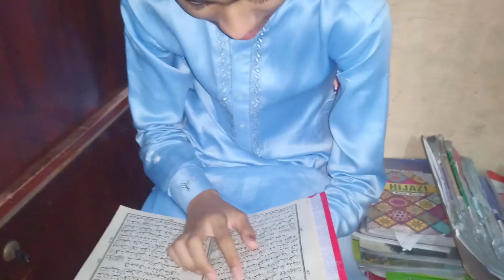AFTARI PARTY | RAMDAN VLOG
Chooza TV is a YouTube channel that offers a wide range of content for viewers of all ages. The channel features funny videos that are sure to make you laugh and bring a smile to your face. In addition to the comedic content, Chooza TV also offers Islamic vlogs that provide insight and education on the Islamic faith. The channel also includes videos about good manners and activities that promote positive behavior and values. Lastly, Chooza TV also features reviews of educational items for kids, including toys, books, and games.

The funny videos on Chooza TV are carefully selected to ensure that they are appropriate and suitable for all audiences. They are designed to entertain and bring joy to viewers of all ages. The videos feature a wide range of comedic styles, from slapstick to observational humor, making them appealing to a broad audience.

The Islamic vlogs on Chooza TV are aimed at educating viewers about the Islamic faith and providing insight into the beliefs and practices of Islam. The vlogs are presented in an easy-to-understand format and cover a wide range of topics, from the basics of Islam to more advanced teachings. They are designed to provide a deeper understanding of the Islamic faith and to promote tolerance and understanding.

The videos about good manners and activities on Chooza TV are designed to promote positive behavior and values in children and adults alike. They feature tips and ideas for teaching children about good manners, such as how to say "please" and "thank you" and how to be respectful of others. The videos also include activities that can be done with children to promote good behavior and positive values, such as cleaning up after oneself and sharing with others.

life, love, respect, practicalwisdom, purevision360, creativity, impact, skills, passion, contribution, youtubeislife,
 youtubevideo, youtubeshorts, youtuber, youtubeshort, youtubevideos, shorts, youtubeshorts, chooza tv, funny  tv,

Sound Meter | Chooza TV | چوزہ ٹی وی | ساؤنڈ میٹرLastly, the educational item reviews on Chooza TV are designed to help parents and caregivers make informed decisions when purchasing toys, books, and games for children. The reviews provide detailed information about the products, including their educational value, durability, and overall quality. They also include information on age appropriateness and suitability for different developmental stages.

In summary, Chooza TV is a YouTube channel that offers a wide range of content for viewers of all ages. The channel includes funny videos, Islamic vlogs, videos about good manners and activities, and reviews of educational items for kids. All the content is carefully selected and presented in an easy-to-understand format to ensure that viewers can enjoy and benefit from it.Lastly, the educational item reviews on Chooza TV are designed to help parents and caregivers make informed decisions when purchasing toys, books, and games for children. The reviews provide detailed information about the products, including their educational value, durability, and overall quality. They also include information on age appropriateness and suitability for different developmental stages.

In summary, Chooza TV is a YouTube channel that offers a wide range of content for viewers of all ages. The channel includes funny videos, Islamic vlogs, videos about good manners and activities, and reviews of educational items for kids. All the content is carefully selected and presented in an easy-to-understand format to ensure that viewers can enjoy and benefit from it.for kids. All the content is carefully selected and presented in an easy-to-understand format to ensurekids. All the content is carefully selected and presented in an easy-to-understand format to ensure that viewers can enjoy and bene